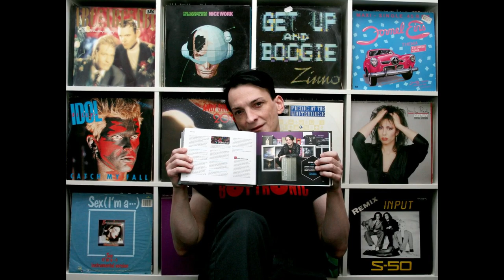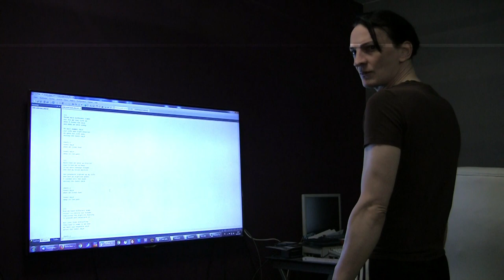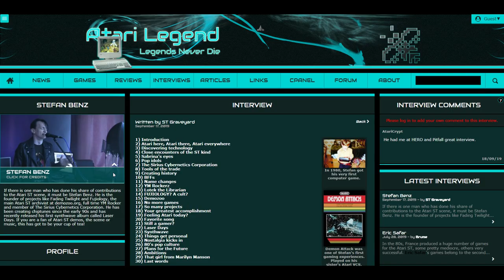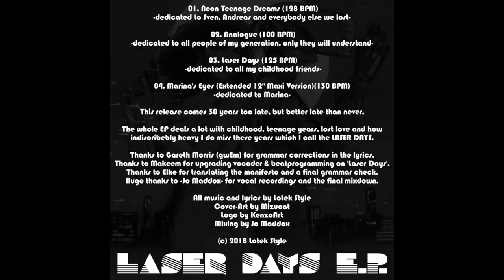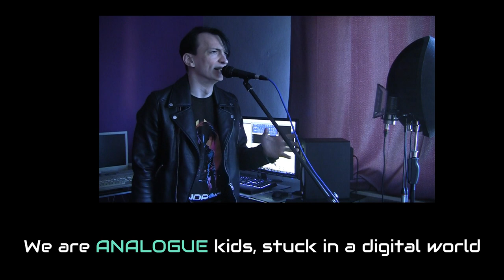Interview with Lotek Style / Stefan Benz (Laser Days, Synthwave, Atari ST music) - AL TV #4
AL TV #4 - Lotek's Revenge

We are doing our very first interview with Lotek Style (Stefan Benz). Atari ST maniac turned synthwaver. We discuss his latest and greatest release called Laser Days E.P.

Background image created by Rafaël De Jongh and used with kind permission.

Support the scene and Stefan, all music can be bought

If you have any remarks or questions, let us know...